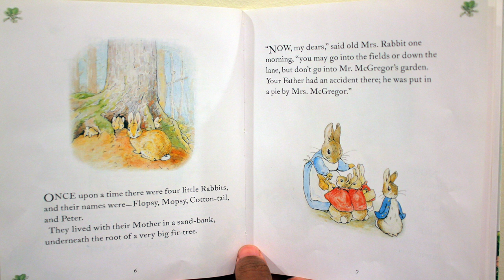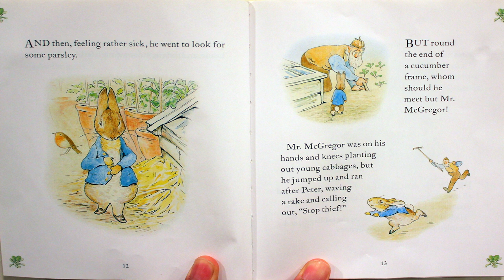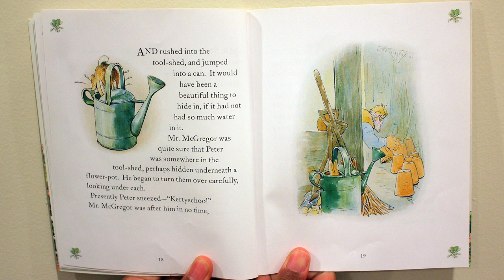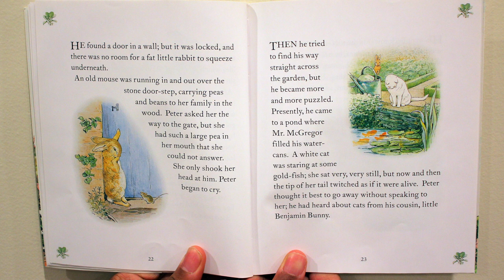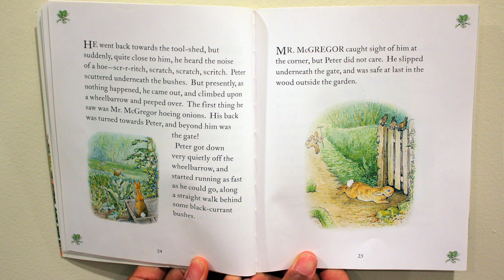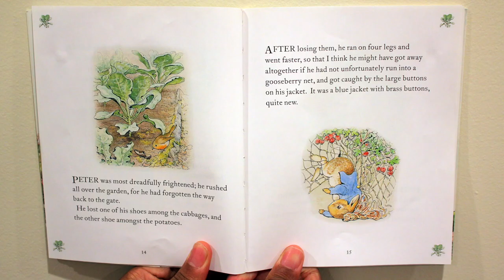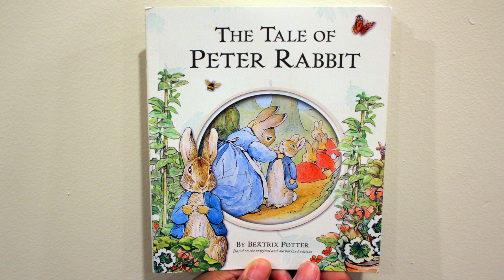Mr. Reed Reads | "The Tale of Peter Rabbit" | Stories for Kids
Mr. Reed reads a story about a sneaky rabbit, then performs an original song.

Follow Mr. Reed on Twitter or Instagram @TeachMrReed